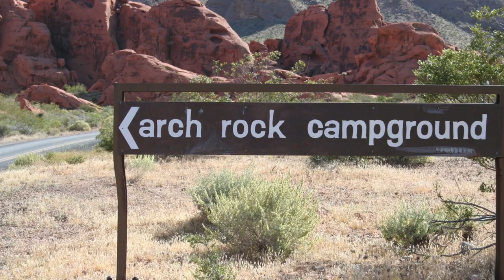Arch Rock Campground - Valley Of Fire State Park, NV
Arch Rock Campground is located in Valley of Fire State Park and has 29 campsites set among beautiful bright red Aztec sandstone outcroppings. Campsites can accommodate tents, trailers and RVs. There are no hookups at this campground. Check out is 11am.

Campground amenities include drinking water and vault toilets. Showers and a dump station are available at Atlatl Rock Campground. Wifi is also available (for a fee). Each campsite has a table (with shade structure), fire ring and grate.